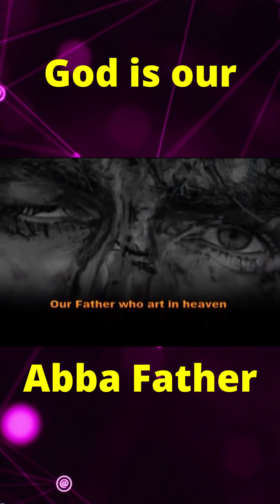God is our Abba Father | 20 Feb 2024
- Gospel: Matthew 6: 7-15 - Jesus teaches the disciples how to pray the OUR FATHER